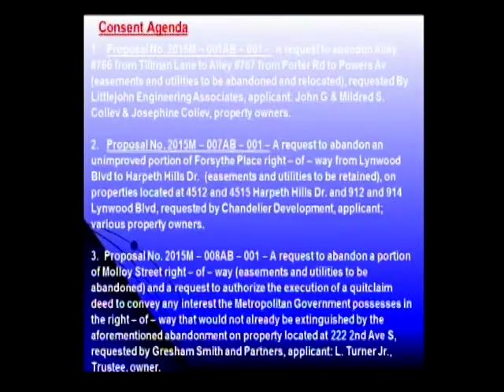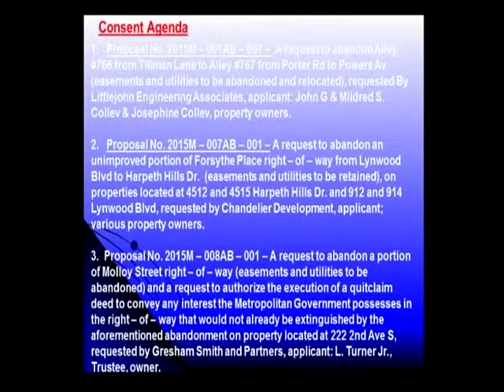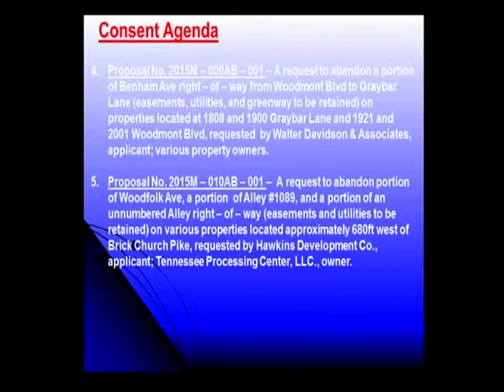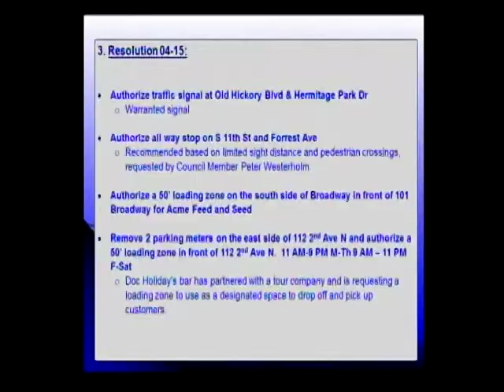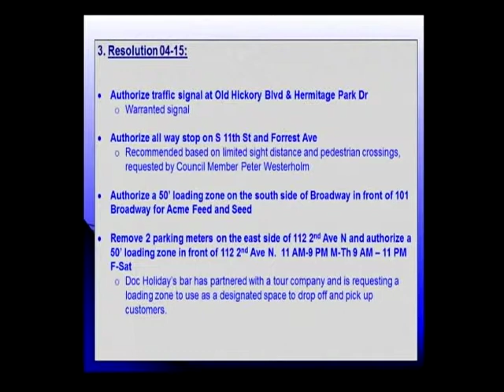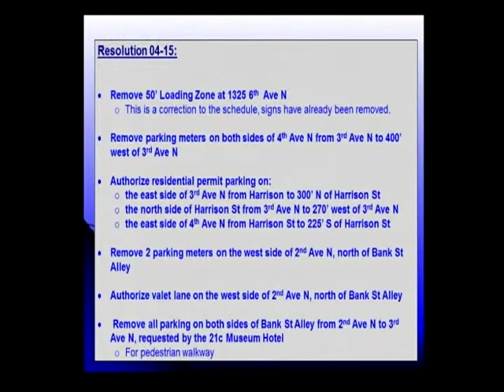04/13/15 Traffic and Parking Commission Meeting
Meeting of the Metro Nashville Traffic & Parking Commission on April 13, 2015